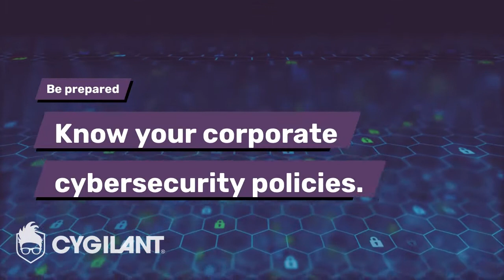National Cybersecurity Awareness Month | Be Prepared & Stay Vigilant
National Cybersecurity Awareness Month reminds us to BeCyberSmart and stay vigilant against cyber threats. For additional information on Cygilant Best-of-Breed Security-as-a-Service offerings, visit us